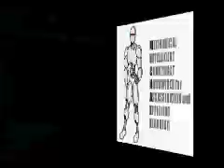DigitalHardBlues MykeruVideo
Digital Hard Blues MykeruVideo(C)(P)2006 AdelantandoenRetroCeso240x180, By Michael Angel COhen GOnzalez